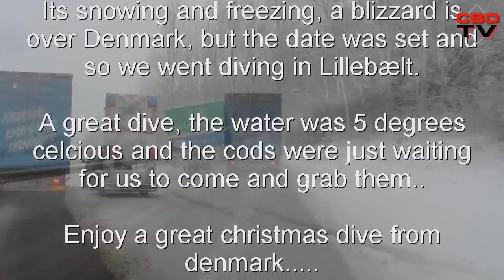Cold Blood Divers - Diving at Søbadet, Middelfart ( Denmark ) - Dykning i Danmark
A great day for diving @ Søbadet in Middelfart. A blizzard coming over Denmark, but the water were fantastic 5 degrees celcious - A lot of big cods in the water. Søbadet was almost gone in the fog and the snow kept falling as it got darker and darker. A great nitedive in Middelfart. Enjoy

Divers : Søren Iversen, Jack Strauss, Erling Høi Nielsen and Marc Lykke